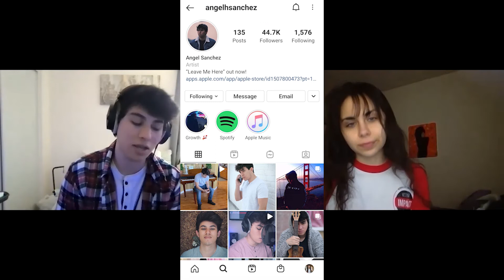Angel Sanchez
Meet Latin Pop Artist Angel Sanchez!

Check this out! Down below, is a link to Angel Sanchez’s latest music video, “Leave Me Here”

Leave Me Here by Angel Sanchez